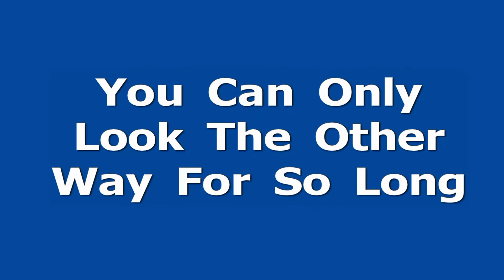USA Drug And Alcohol Treatment Centers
If you or someone you love suffers from alcohol or drug addiction, now is the time to utilize your PPO health insurance plan. Receive up to $30,000 or more in substance abuse benefits. Get the treatment you or someone you love needs now and improve your family's quality of life.

**YOU MAY NOT GET A SECOND CHANCE TO SAVE SOMEONE'S LIFE**

We're Here To Help You 24/7